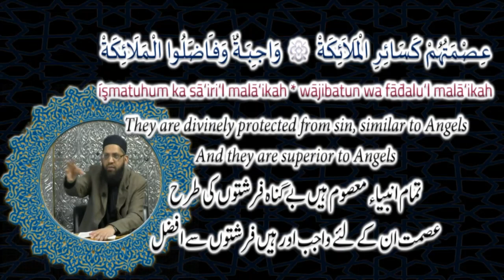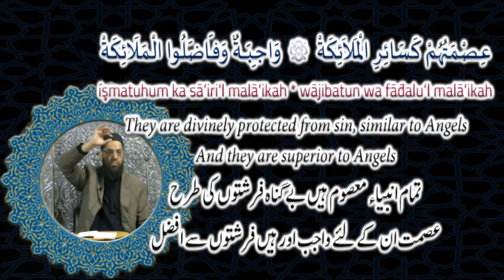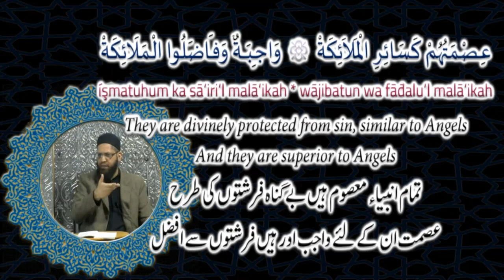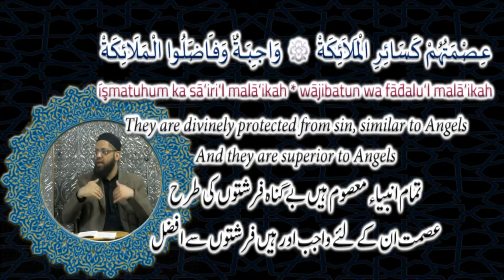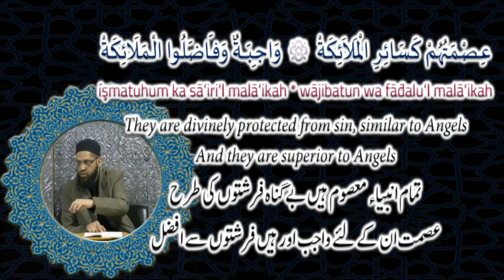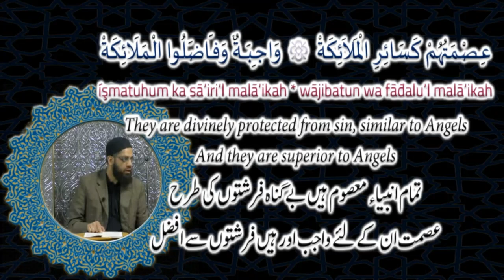Ismatuhum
Aqeeda tul Awam written by Shaykh Ahmad Al-Marzuqi Al-Maliki Al-Makki (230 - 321 Hijri) explained by Shaykh Asrar Rashid Hafizullah